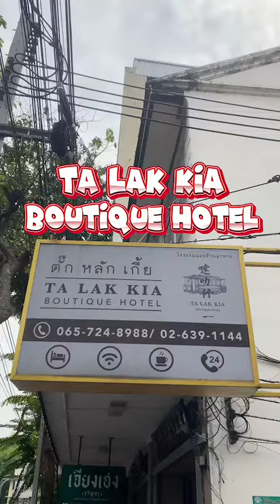TA LAK KIA Boutique Hotel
พาชม ตั๊ก หลัก เกี้ย บูทีคโฮเทล โรงแรมสุดชิค ย่านตลาดน้อย

Loftel Group จองตรง ราคาถูกกว่า
Line : @loftelgroup